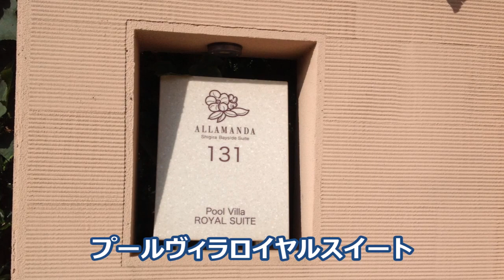🐱「シギラベイサイド・アラマンダ」全室スイートルーム（沖縄県宮古島市）：ALLAMANDA, Shigira Bayside Suite, Miyako, Okinawa, Japan.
沖縄県内のラグジュアリー・リゾートホテルの宿泊体験記を動画にしてUPしている最中です。